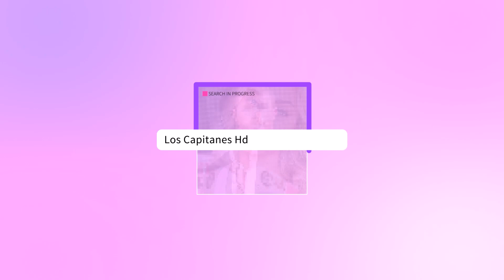Mariana Seoane revela ROMANCE con FAMOSO actor argentino: "Mucha gente no lo sabe"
Si bien Mariana Seoane ha mantenido romances con algunas figuras del medio artístico, hay un actor que no había sido relacionado sentimentalmente con la famosa, hasta ahora ¿de quién se trata?▬▬▬▬▬▬▬▬▬▬▬▬▬▬▬▬▬▬▬▬▬▬▬▬▬▬▬▬▬▬▬▬▬▬